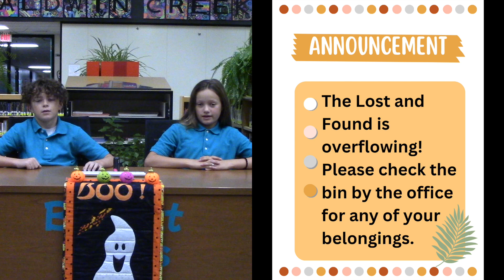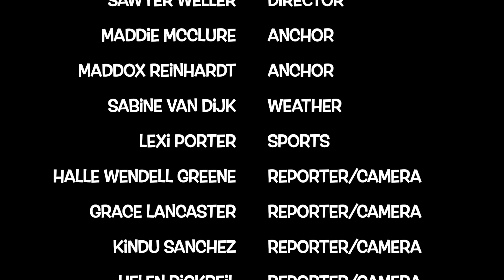The Bobcat News - October 18, 2024